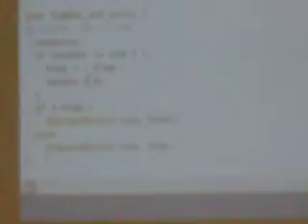AVR Timer/Counter 101 - 3 of 3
AVR Timer/Counter 101 - 3 of 3 by Nick Sanira of ROBOMO the St Louis Robotics Group